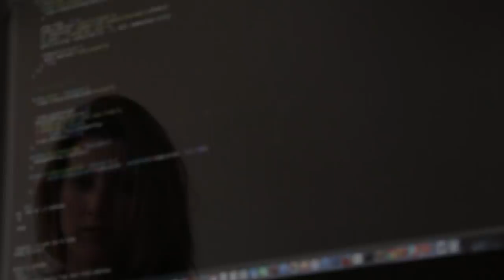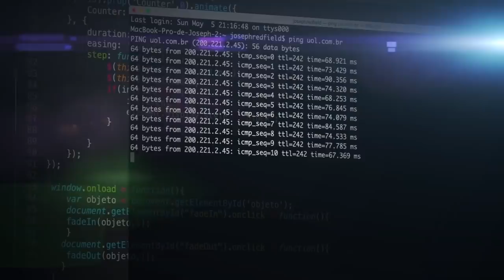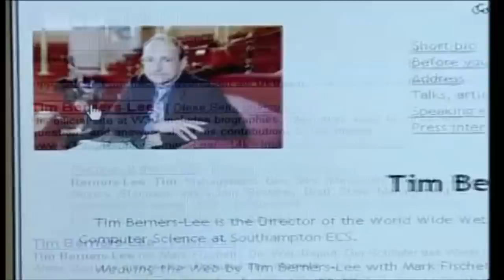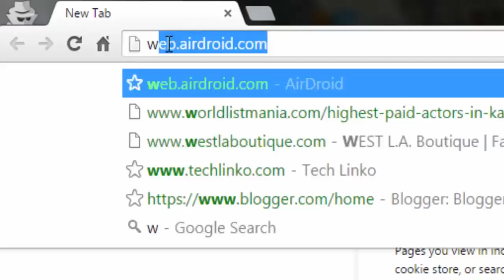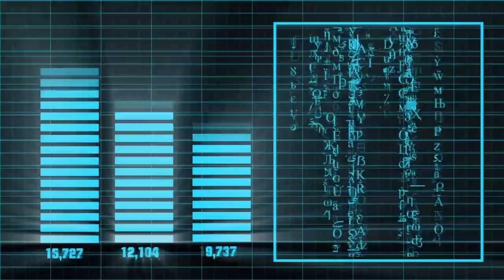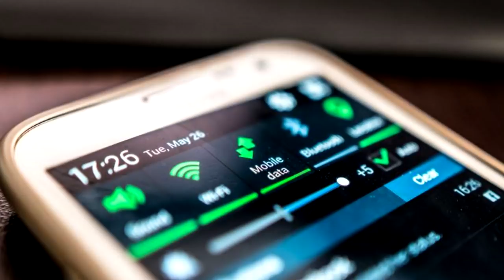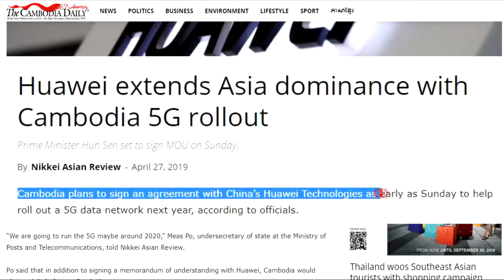តើInternetអាចដំណើរការបានដោយរបៀបណា?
Internet: តើInternetអាចដំណើរការបានដោយរបៀបណា? យើងទាំងអស់គ្នាប្រើប្រាស់Internetប្រចាំថ្ងៃ តើដឹងទេថាInternetអាចដំណើរការបានដោយរបៀបណា? នៅក្នុងVideo នេះអ្នកនឹងស្វែងរកចម្លើយទាំងនោះនឹងច្បាប់ថ្មីដែលសហភាពអ៊ឺរ៉ុបកុំពុងតែអនុម៉ាត់ក្នុងការគ្រប់គ្រងInternet.

The Knowledge Plus - ចំនេះដឹងបន្ថែមសម្រាប់អ្នកដែលចង់បានចំនេះដឹងដែលទាក់ទងនឹងមុខជំនួញនឹងប្រវឹត្តសាស្រ្តនៃអាជីវកម្មពីក្រុមហ៊ុនផ្សេងៗ។

ផ្ដល់កុំលាំងចិត្តដោយការគាំទ្រូ | Show Your Support
1. Wing Acc: 03241604

I'm Socheat. I graduated with a bachelor's degree in International Business Administration from a university in Bangkok. My passion is to share knowledge and education to those who love studying, and of course, research just like me. You can pin me through my Facebook Profile;